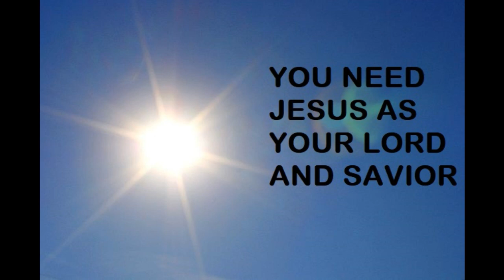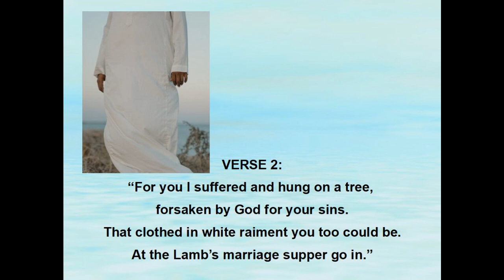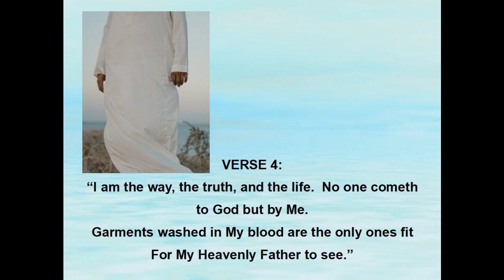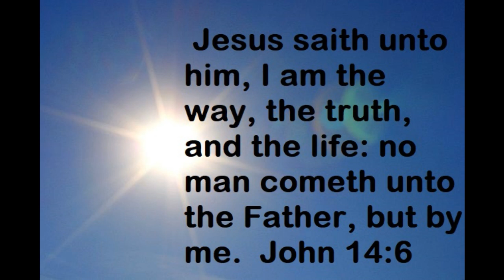WHAT ABOIT OTHER WAYS? (ILLUSTRATED)